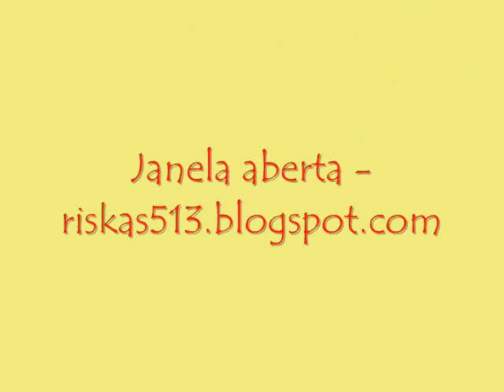Trio Harmonia - Folha Pisada (M. Paião)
Disco Telectra 17023 45-EP (45 rpm 1968)